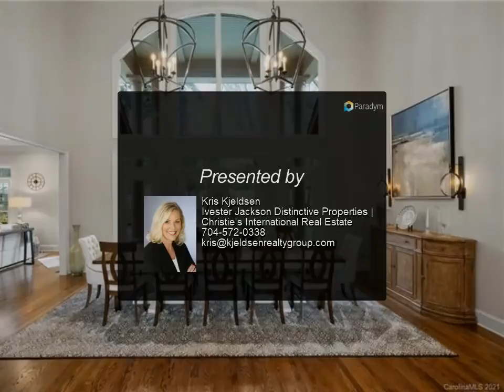Ivester Jackson Distinctive Properties | Christie's International Real Estate - 19003 Double Ea ...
Please enjoy this property video created by Ivester Jackson Distinctive Properties | Christie's International Real Estate

From the moment you enter the private drive inside The Peninsula you will discover that this stately all-brick two-story Georgian-style custom home is a true homebuyers' home. It features scenic views of Lake Norman, private boat slip, and newly renovated dock from the front and large in-ground heated pool with integral spa overlooking the 18th hole fairway from the back. Beautifully and comprehensively renovated in 2019, this elegant home features two lakeview main-floor home offices, two master suites, private guest suite with lakeview balcony, two gas fireplaces and dramatic two-story conservatory. Main level master on the East Wing has an en suite and heated Italian marble floors. Two oak staircases lead to a private wine room featuring a 500 bottle climate-controlled wine cellar and second-floor library overlooking the lake.  Interior and exterior Yamaha whole-house audio system throughout with a separate system for West Wing office. Storage abounds. No detail left untouched.

5 full bath, 2 half bath

Kris Kjeldsen
Ivester Jackson Distinctive Properties | Christie's International Real Estate